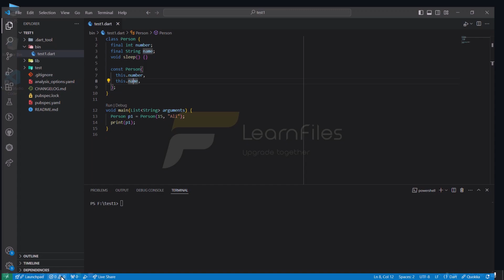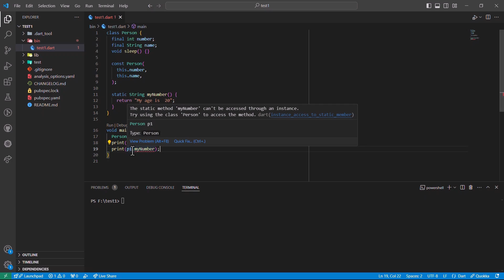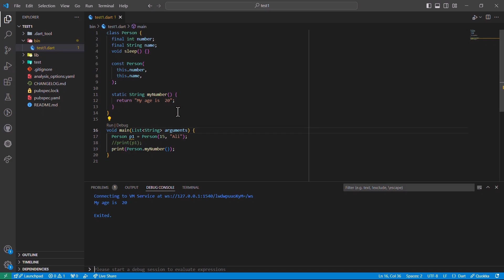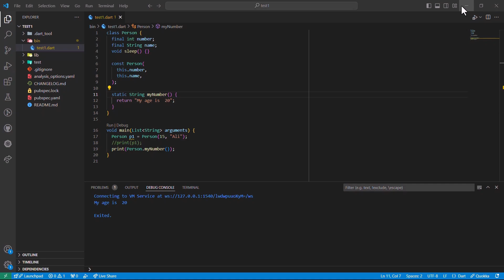آموزش زبان دارت -جلسه 89- ایجاد استاتیک متد در کلاس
دوره آموزش دارت - جلسه 89 (ایجاد استاتیک متد در کلاس) تولید شده توسط لرن‌فایلز - بهترین دوره آموزش دارت در ایران. جهت دریافت کامل این دوره می‌توانید بر روی لینک زیر کلیک کنید: